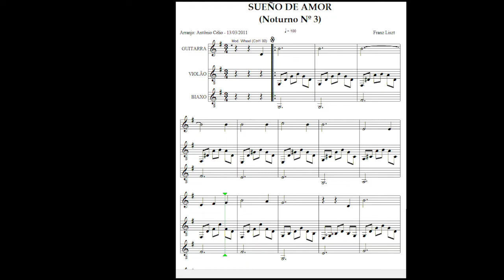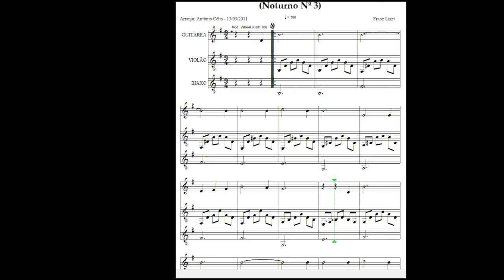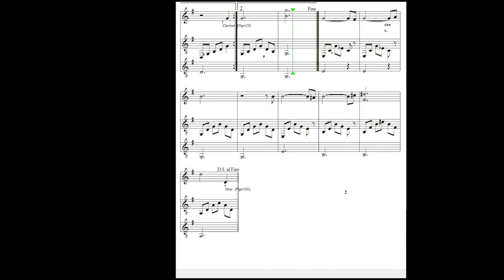Sueño de Amor